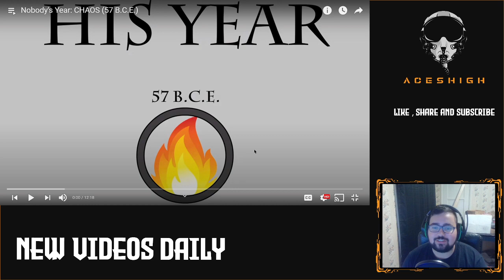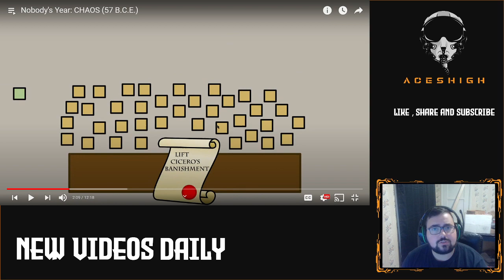CHAOS in Rome - 57 BCE - American Reaction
In this one I react to Historia Civilis Nobody's Year 57 BCE.